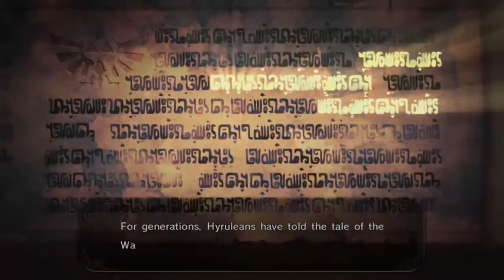Los Amigos Play - Hyrule Warriors (3rd LAP)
Back into the game with additional commentary, courtesy of Deimos Cosplay. YAY!!

The Sorceress of the Woods - Faron Woods